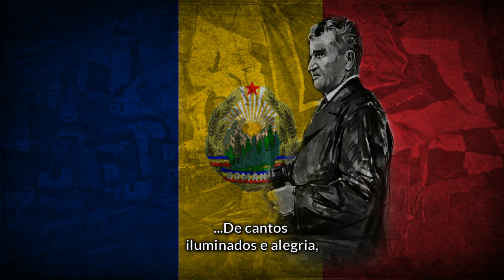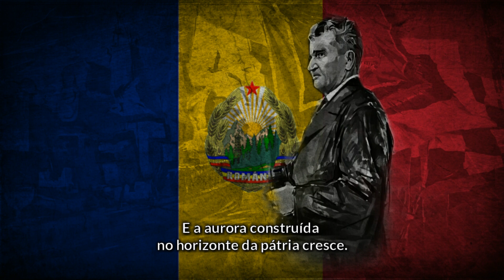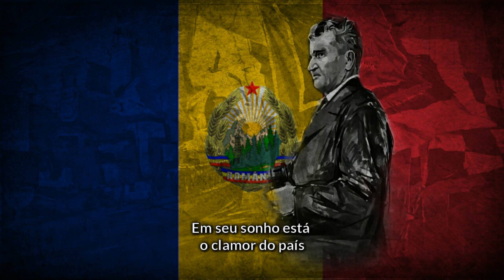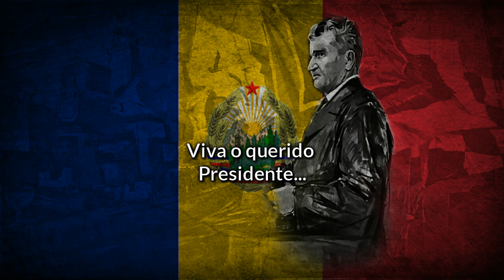Eroul ceausescu, iubit conducător - Canção Comunista Romena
▪Letra/Lyrics:

Trăim în demnitate un timp al revenirii
Uniți în idealul de suflet românesc
Sunt ani de epopee de mândră cutezanță
Și zori zidiți de seama în zarea țării cresc

Pe drumul către mâine încununat de glorii
De muncă pentru țară de cânt înaripat
Gândirii se aduna lumina și iubire
Și strâns de Ceaușescu al patriei bărbat

În patria ce astăzi înflorește
Iar visele prin fapte se-mplinesc
Am înălțat columne noi spre slava
Acestui plai de țară strămoșesc

Sub flamura partidului sunt anii
De cântec luminați și bucurii
Urcăm cu Ceaușescu spre victorii
Uniți în vatra scumpei Românii

Cu vise înălța spre cinstirea
Acestui plai nemuritor
Și noi-l slăvim pe Ceaușescu
Și gândul lui cutezător

În visul lui e glasul țarii
Prin nostrul hal de bucurii
Trăiască dragul președinte
Al Socialistei Românii